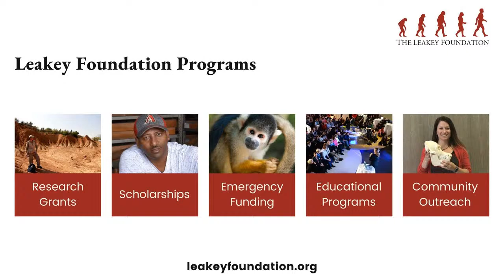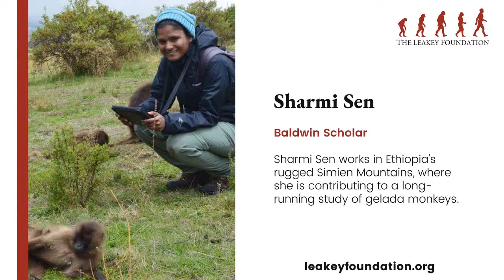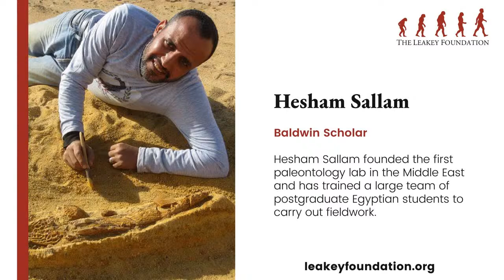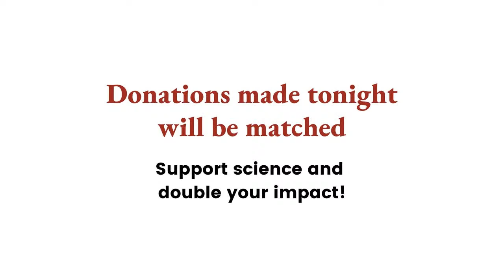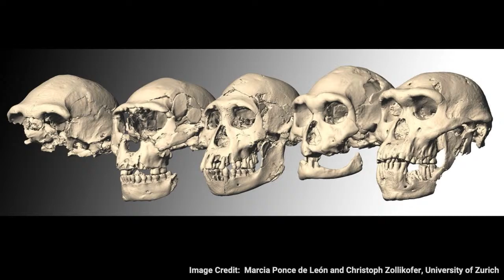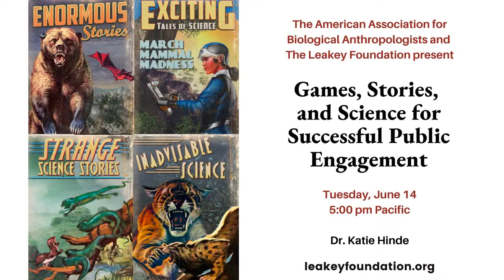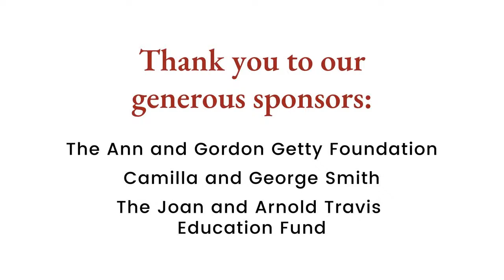Discovering Us: Great Discoveries in Human Origins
Dan Lieberman and Evan Hadingham discuss the thrilling stories behind some of the most important human origins discoveries ever made.

Join The Leakey Foundation for a free virtual program featuring  Dan Lieberman, Harvard human evolution biologist in conversation with Evan Hadingham, Senior Science Editor for PBS's NOVA series. They explore some of the most exciting and groundbreaking surprises revealed by human origins research.

Over the past fifty years, researchers have made extraordinary discoveries that help us to understand who we are, where we came from, and what makes us human. This program brings our shared history to life and tells the stories behind some of the most important human origins discoveries ever made. These amazing stories of key fossil discoveries, insights gleaned from the study of our nearest living relatives, and more are highlights from Evan Hadingham's latest book Discovering Us: Fifty Great Discoveries in Human Origins.

About the Event:

This 60-minute program features a conversation between  Evan Hadingham and Dan Lieberman on the stories and images behind some of the most important human origins discoveries ever made. Viewers will have opportunities to submit questions throughout the program.

Evan Hadingham is the Senior Science Editor of the PBS NOVA series produced at WGBH, Boston. He has an MA in prehistory and archaeology from the University of Sheffield. His popular books on archaeology include Circles and Standing Stones, Secrets of the Ice Age, Early Man and the Cosmos, and Lines to the Mountain Gods. His feature articles have appeared in National Geographic, Smithsonian, The Atlantic, Discover, and elsewhere. At NOVA, he is responsible for the editorial accuracy of the science content in the award-winning series.
Dan Lieberman is the Edwin M. Lerner II Professor of Biological Sciences at Harvard University, a member of The Leakey Foundation’s Scientific Executive Committee, and a pioneering researcher on the evolution of human physical activity. His research is on how and why the human body is the way it is, with particular foci on the origins of bipedalism, how humans became superlative endurance runners, and the evolution of the highly unusual human head.

This event is held in collaboration with Smithsonian Enterprises